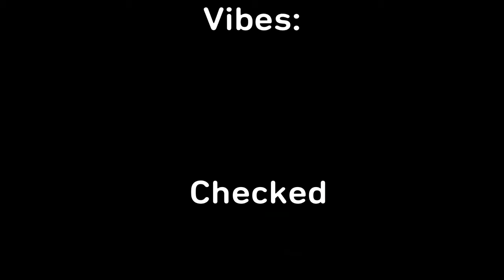Koala-Tan vs St. Gloriana Exhibition Match